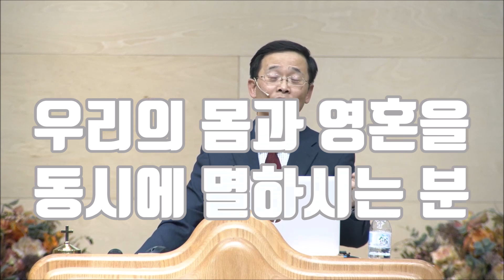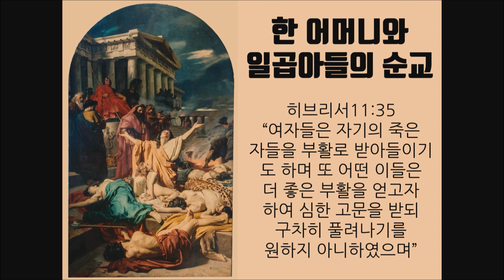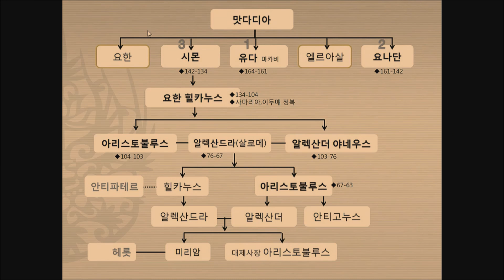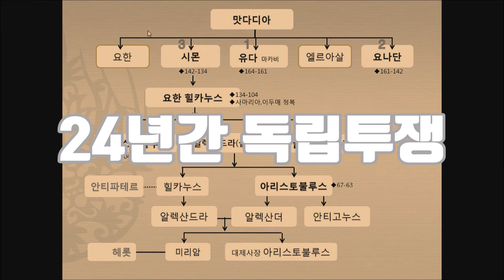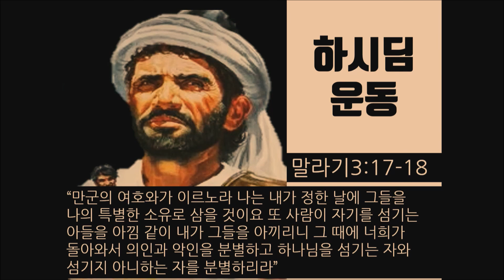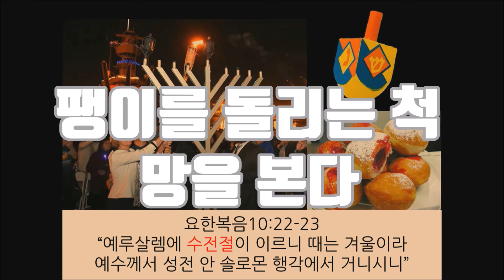[신구약중간사07]마카비의 뜻이 이것이라구요?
★하마성경 PPT자료 구매하기
★하마성경 직접 후원하기
KB국민은행 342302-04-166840 (정은수)

-한 어머니와 일곱아들의 돼지고기 거부 사건
-신앙고백하며 모두 순교
-중간사 시절은 다니엘 풀무불 사건이 매일의 일상
-시련과 박해를 뚫고 돌파한 시대
-히브리서 11:35 말씀에 유사한 구절
-박해가 심하자 대부분 이집트 알렉산드리아로 피신
-모디인에서 마카비혁명 시작
-맛디디아 제사장과 그의 5 아들이 혁명의 깃발을 들어올린다
-다니엘 11:32 마카비 혁명
-마카비의 뜻은 이것이다
-고프나 산지에 하시딤 사람들이 집결함
-성전 재탈환일 수전절 (12월 25일)
-하시딤이 나중에 신약에 바리새인으로 변질됨
-수전절에 사용되는 도구들 설명

카카오톡 ID ‘jaco7935’